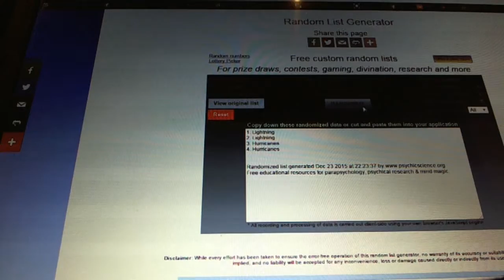C&C #5549 Multi Randoms